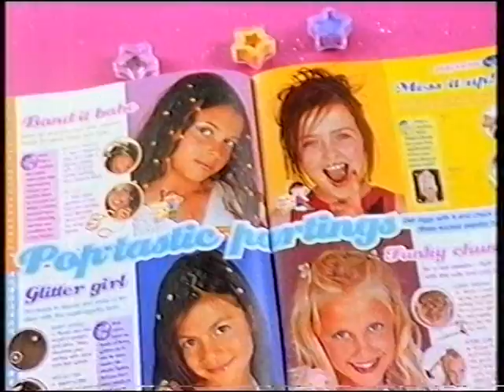08g appearance1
Girls & how you look.